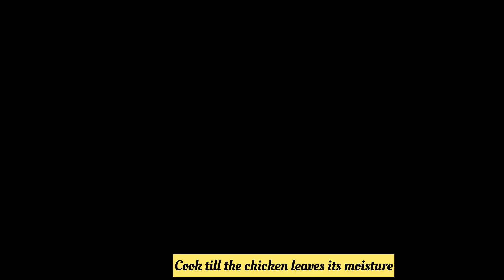Chicken Pulav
*** NOTE: The ratio for this recipe is 2 1/2 cups Basmati rice to around 1kg chicken.
In this video I am sharing this delicious but easy to make Chicken pulav recipe. With some spices you can quickly prepare this wholesome meal. Serve raita and enjoy this complete meal.

I post my tried and tested recipes and food I enjoyed and recommend while on a holiday along with reviewing restaurants that I liked to go to.